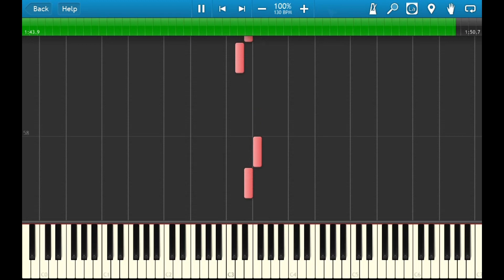Bel Stasiun di Daop 5 Purwokerto [MIDI Version] Fanmade, Synthesia App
Bel stasiun khas DAOP 5 versi buatan saya sendiri, mohon maaf bila ada beberapa theme yg jedanya terlalu lama 😅